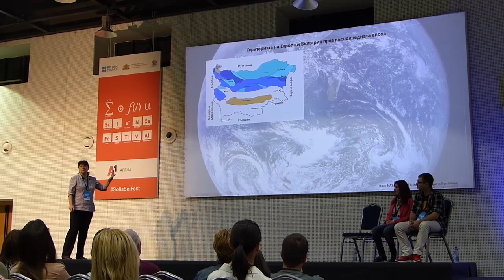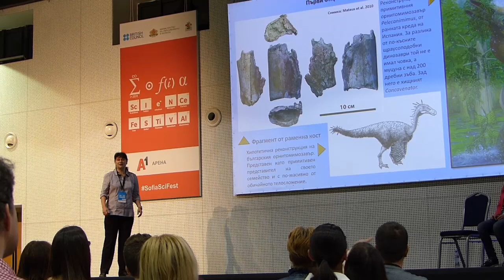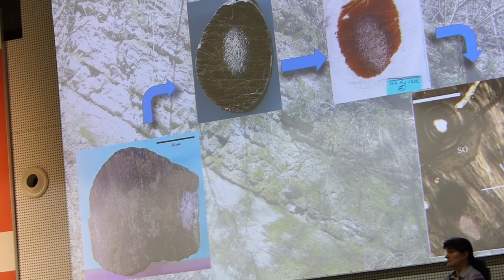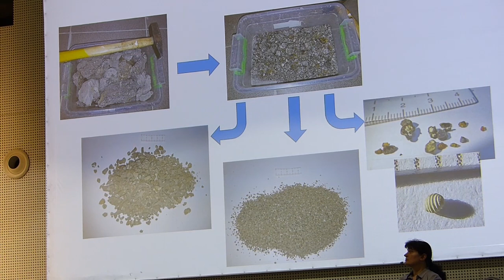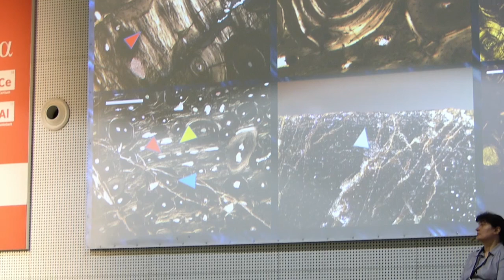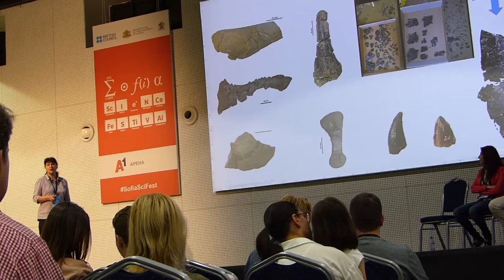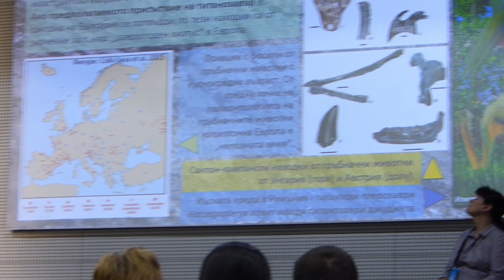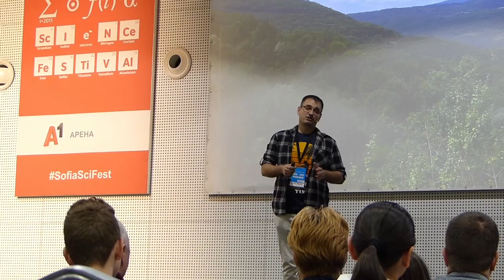Национален природонаучен музей - БАН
„Изгубеният свят на българските динозаври“
Презентация на гл. ас. д-р Латинка Христова, Ралица Коньовска и Владимир Николов от Националния природонаучен музей при БАН в програмата на Софийския фестивал на науката 2019
Видеото е предоставено от д-р Антоанета Георгиева